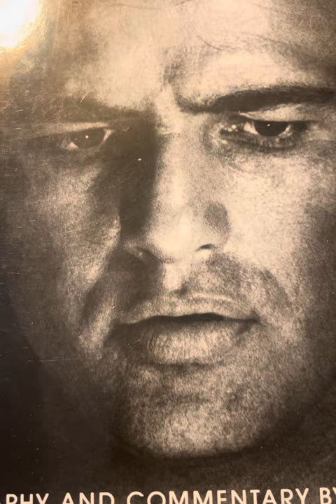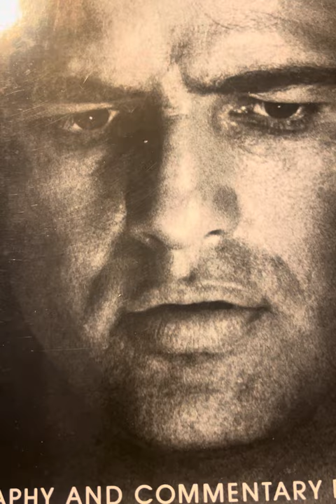Tony Pizza Joey Big Time in Your Head!!🤌🤌🇮🇹🇮🇹🤣🤣🤣🇺🇸🇺🇸🇺🇸